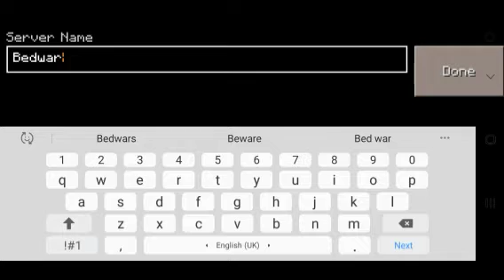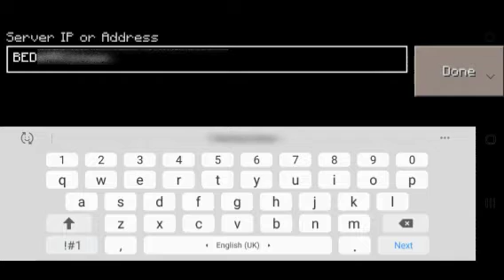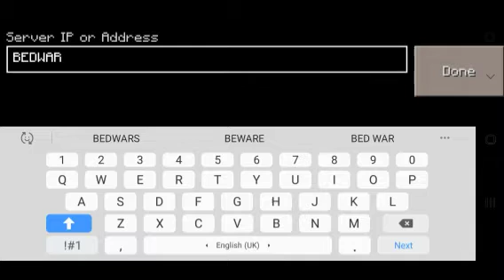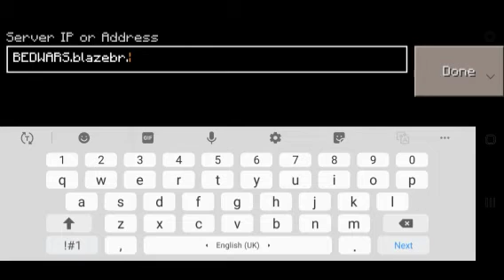BEDWARS Server for craftsman|HIDDEN EAGLE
Credit:Gbabs
This is not mine, this server is made by grabs.

Survival server for craftsman,
Survival server in craftsman,
Craftsman survival server,
How to make survival server in craftsman,
Survival smp for craftsman,
Survival smp in craftsman,
Survival multiplayer server in craftsman,
Survival multiplayer server for craftsman,
Survival multiplayer smp for craftsman,
Survival multiplayer smp in craftsman,
Bedwars server for craftsman,
Bedwar server in craftsman,
Bedwars server for minecraft,